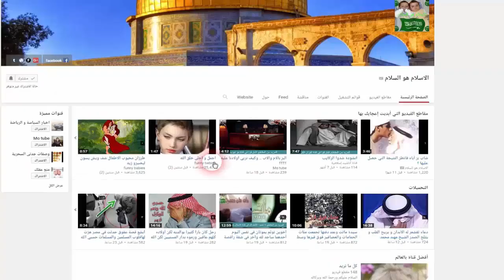هل تعاني من النمل و اردت التخلص منه فهذه أفضل طريقة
هل تعاني من النمل و اردت التخلص منه فهذه أفضل طريقة#الاسلام